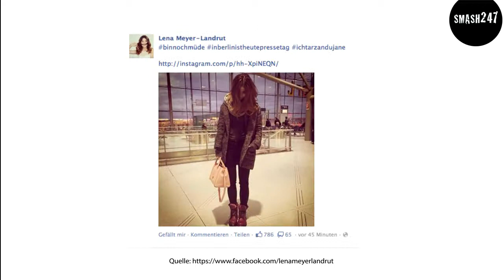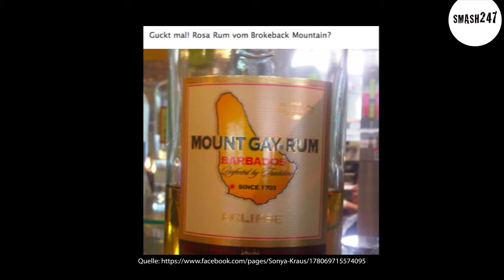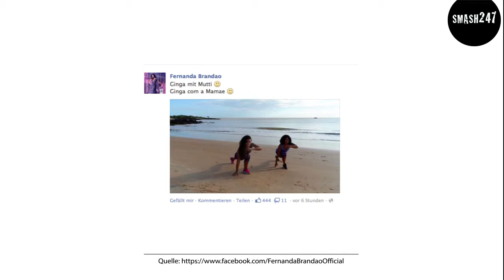Kim Gloss zeigt ihren läufigen Mops mit Windel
„Notlösung" schreibt Kim Gloss über diesen Post und zeigt ihren instagram Anhängern ihren läufigen Mops mit Windel!, „Maniküre (weil ich ein mähahahadchen bin)" postet Sängerin Lena Meyer Landruth auf instagram und facebook und Fernanda Brandao postet ein Foto vom Strand. Ginga mit Mutti schreibt sie dazu. Man sieht den beiden Brasilianerinnen an, dass ihnen das Programm aus Fitness, Tanz und Capoeira , das Fernanda eigens entwickelt hat, verdammt gut tut...